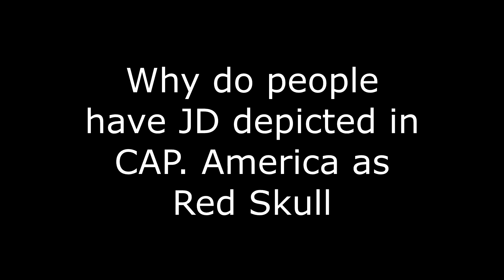Why is Jordan Peterson RED SKULL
Follow JD if you want to be a Nazi. Really? Marvel you ok?